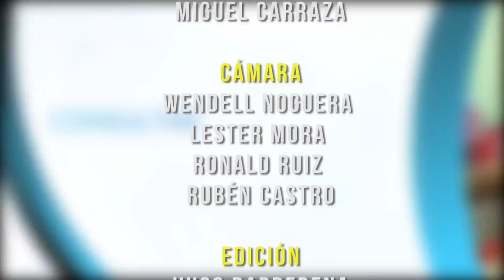Prevenir es Salud Jueves 07 Enero 2021